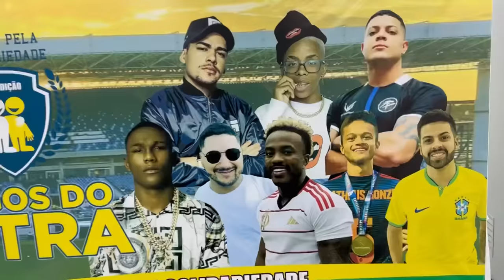VISÃO DO GOLEIRO JOGANDO NO ESTÁDIO DE COPA DO MUNDO!!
COMO É A VISÃO DO GOLEIRO PROFISSIONAL JOGANDO NO ESTÁDIO DE COPA DO MUNDO!